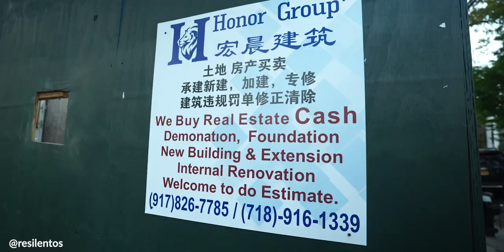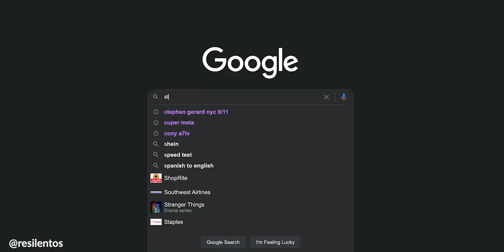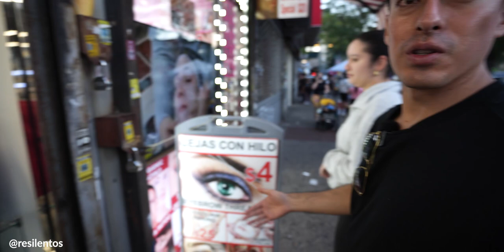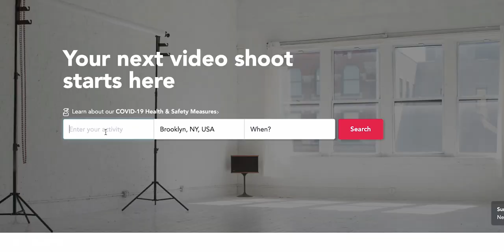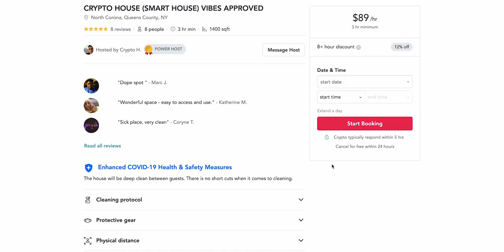💵 ¿Qué compras con 1 MILLÓN de dólares en Nueva York?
La familia de Jobin compró una casa en Queens, Nueva York en el 2010 a un precio que no se podría imaginar ahora, luego de varios años y trabajos, ha logrado montar un negocio y vivir en ella como siempre quiso. Aquí su historia.

Podcast @desempleado